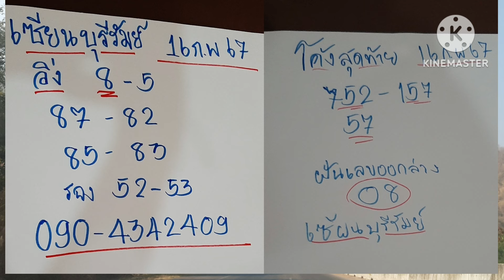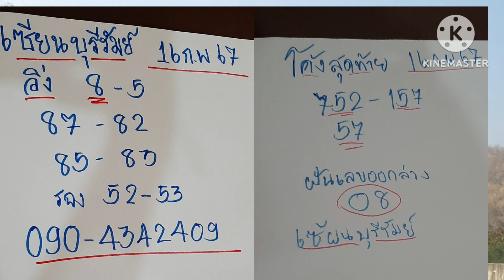ฝันเลขออกล่างโตนี้เด้อ เม็ดเดียว เซียนบุรีรัมย์ เล่าฝัน ฟังให้จบ 16/2/67